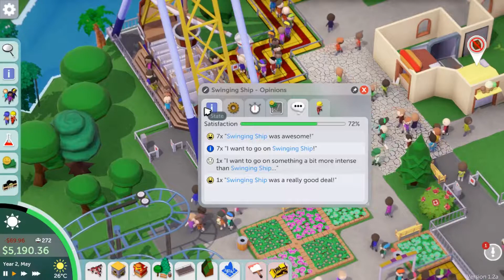Parkitect Coral Caldera Part 1 Campaign Map 6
Starting Coral Caldera Map 6